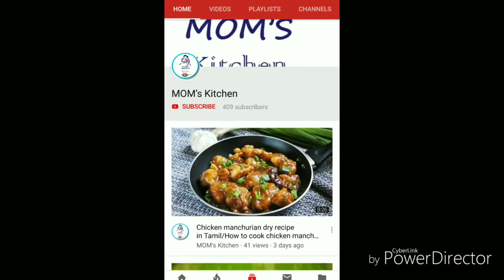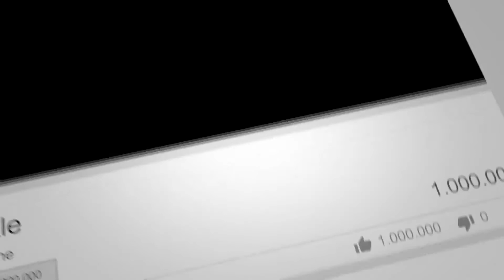Gulab Jamun Recipe in Tamil/गुलाब जामुन बनाने की विधि/How to make soft Gulab Jamun/Jamun Recipe.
Ingredients:

Gulab jamun mix - 200g

Milk - 50Ml

Ghee - 2Spoon

Sugar - 1Spoon.

Ingredients for Jeera(Jamun)

Sugar -750g

Water - 750Ml

Elachi - 3.